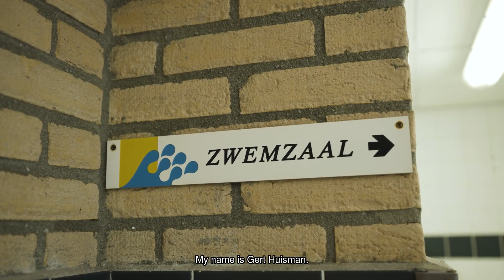Swimming Pool de Beemden | Meeting Vossen Greener Chemicals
Gert introduces swimming pool 'De Beemden'. He and his staff use a various range of Vossen Greener Chemicals' cleaning products to maintain all aspects of the pool. From hand sanitizing to the hygiene of sanitary facilities, we offer it all.

2.
3.

*This video was recorded before the new branding